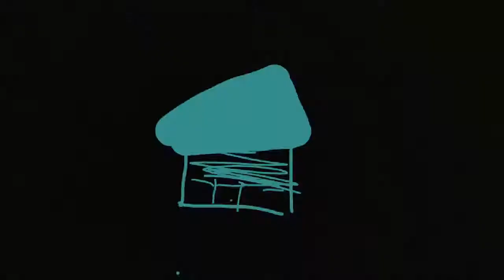MJ da savage